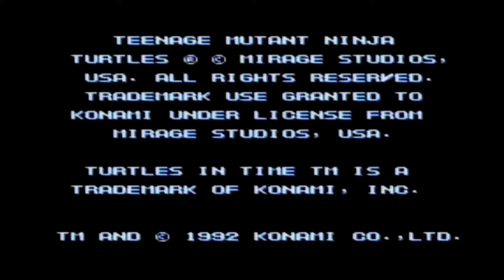ＳＦＣソフト Ｔ．Ｍ．Ｎ．Ｔ．タートルズインタイムプレイ動画＃０１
１９９２年コナミより発売。
ＳＦＣソフト　Ｔ．Ｍ．Ｎ．Ｔ．タートルズインタイムのプレイ動画。
小さい頃よく遊んでた。